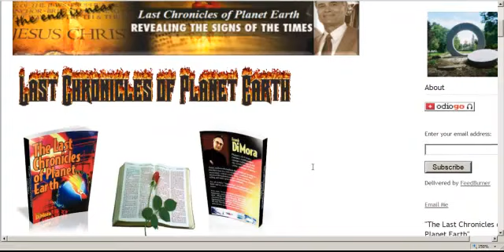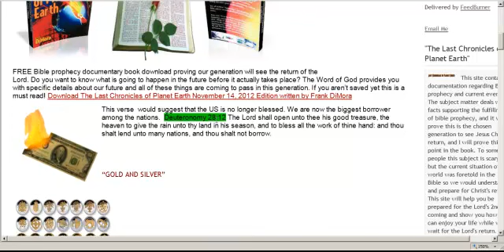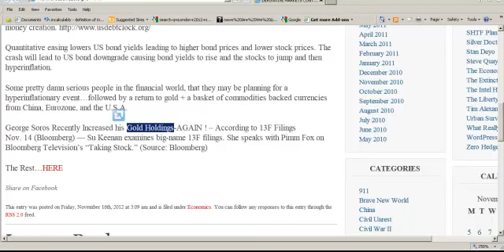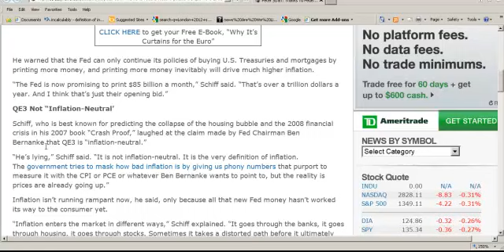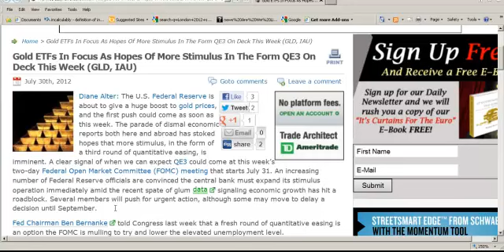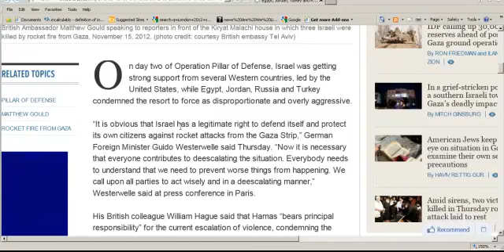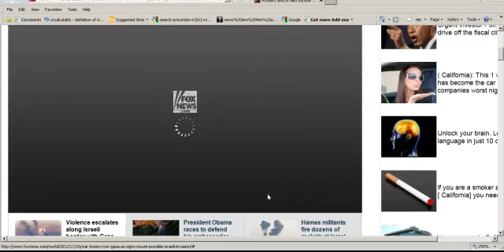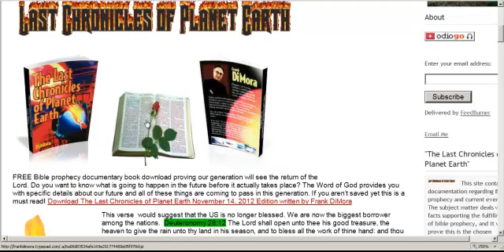God Has Given Us His Blue Print To Understand Future Events-Nov. 16, 2012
Author Frank DiMora gives a host of facts pointing to the soon return of Jesus Christ. You need to see this evidence for yourself.